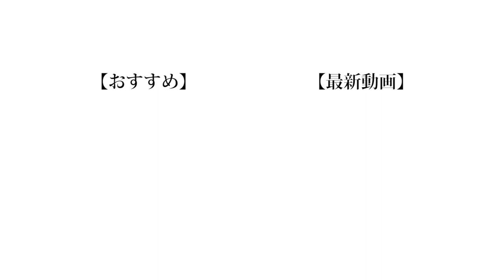【雑談】専門学生のクリスマスの予定暴露 & もっちが好きな子に...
僕だけこんなに暴露されてるのって冷静に考えたらおかしくないですか？
多分みなさんは僕よりも他のメンバーの踏み入った事情を聞きたいと思います。だから僕が視聴者を代表してトークを持ち込みたいと思ってるので、リクエストがあったらどんどんコメントしてください。
ちなみにこの続きは再来週あたり公開になると思うので楽しみにしててください！

（編集：もっち）

❏ 公式
❑ 晴生(はるき)
❑ 魁斗(かいと)
❑ のせ
❑ もっち
【Untitled_mo】